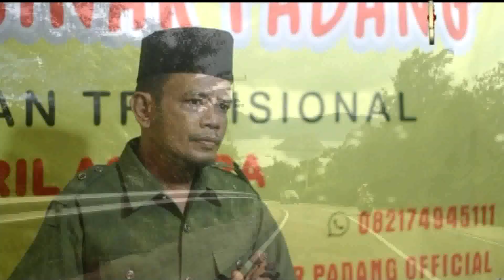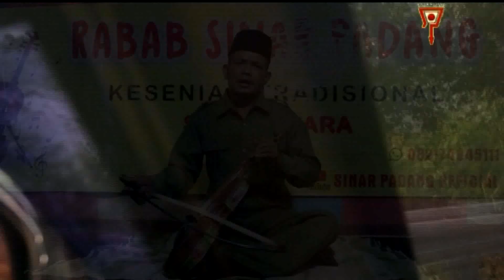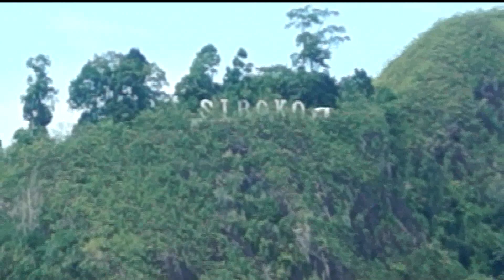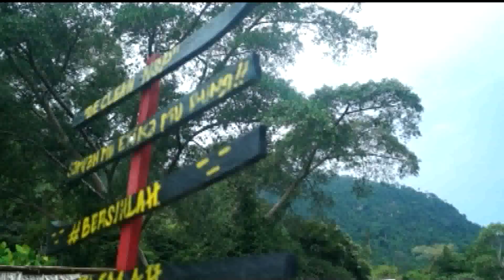LAH BANYAK SUREK SABALAH VOL 5 - RABAB PESISIR SELATAN Dibawakan oleh SIRIL ASMARA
Judul           : Wabah Covid 19 Lah Banyak Surek Sabalah Vol 1 s/d Vol 5
Dibawakan : Siril Asmara